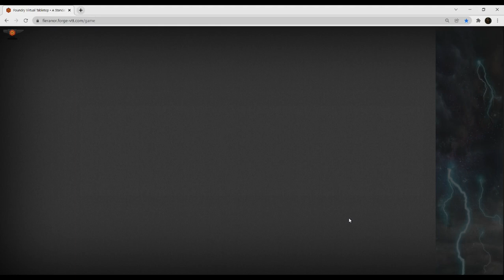Stormy Knights Ep04, French Fury Road, Torg Eternity, The Calais Job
Twenty minutes after the fight, smokes and road-beers in-hand, our Knights got back on the road to their drop-off destination and it would be well into the morning before the next thing would happen...

Writing, Contributions & Editing for The Calais Job: Andrew Studdard.